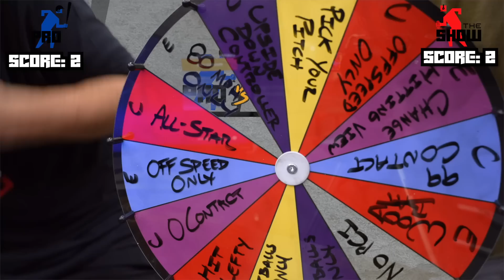Greg Maddux vs Pro Gamer And Pro Athlete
What’s harder? Hitting off MLB Superstar Greg Maddux in Real Life…or…on Legend in MLB The Show?

Well, the King of Juco and Dudesadude are here to test this out.